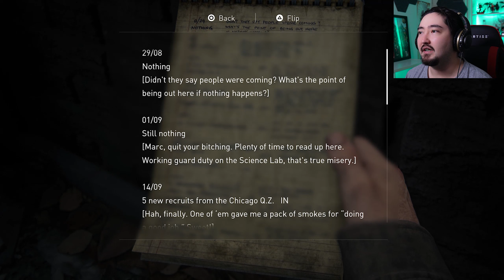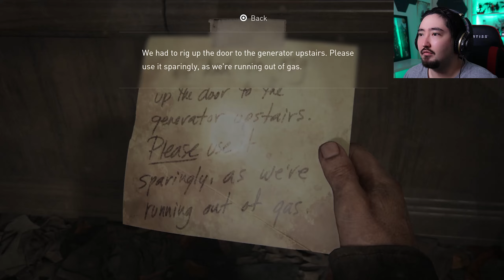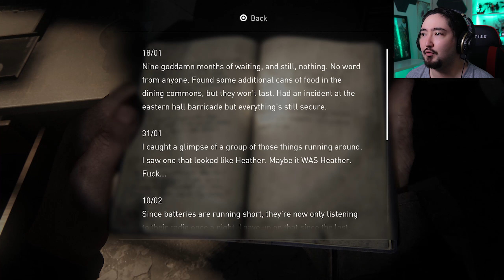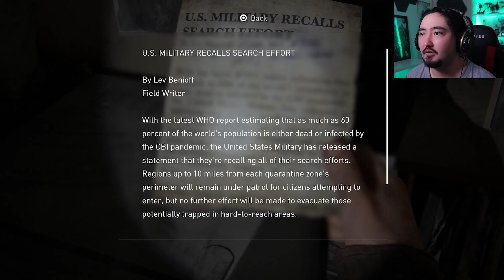You're not my daughter.... and I'm NOT your dad | THE LAST OF US PART I (Ps5 Remake) | PART 8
Follow me and support me through the links in the description below, If you like videos on gaming, movies, series, or anime please go check out my channel page and see all my content there. I also have videos available in playlists that are not public on my channel page so if you are curious check those out.

The Last of Us Part I, a remake of The Last of Us, was released for PlayStation 5 on September 2, 2022; a Windows is in development.[67][68] It features revised gameplay and controls, improved performance and lighting effects, and new accessibility options. On PlayStation 5, the game supports 3D audio, as well as the haptic feedback and adaptive triggers of the DualSense controller.[67][68] Development of The Last of Us Part I was led by game director Matthew Gallant and creative director Shaun Escayg.[68] The game was completely rebuilt to take advantage of the updated PlayStation 5 hardware, requiring new art direction, animation, and character models.[69] The technological and graphical enhancements were intended to align with the vision of the original game's development team. Escayg wanted each element to make the player feel grounded and immersed in the game world.[70] Gallant collaborated with a specialized team at Descriptive Video Works to create audio descriptions for cutscenes.[71] The vision for the original game was to emphasize the beauty of the world, as opposed to a visually dark and dystopian image.[70] Reactions to the remake's announcement were mixed, with some journalists and players considering it unnecessary due to the age of the original and the existence of The Last of Us Remastered,[72][73] as well as questioning its US$70 price point.[74][75][76] Upon release, the game received positive reviews,[77] with praise for its graphical enhancements,[78][79][80] updated facial animations,[81][82][83] improved enemy and character AI,[84][85][86] and its added accessibility, audio, and controller options,[82][87][86] though the response to its gameplay and level design was mixed.